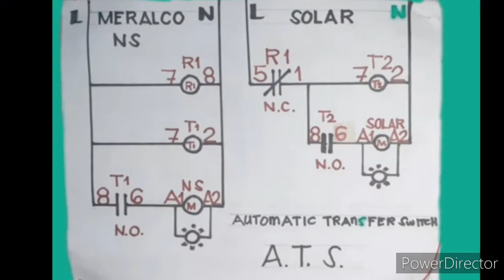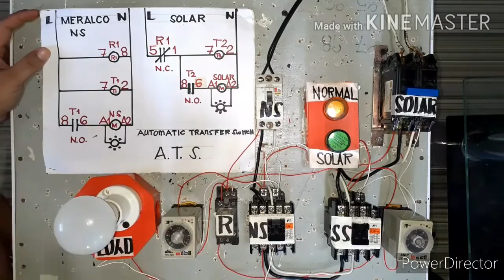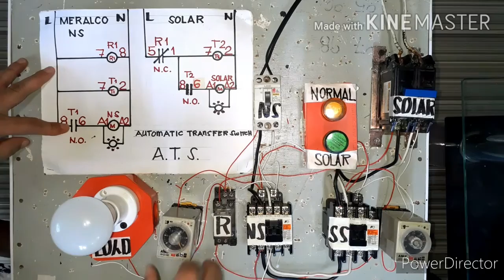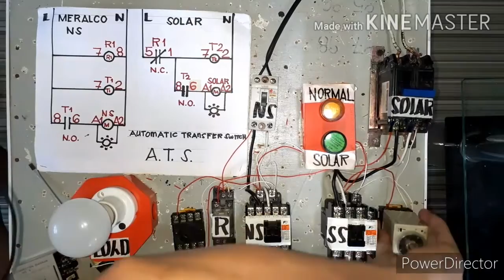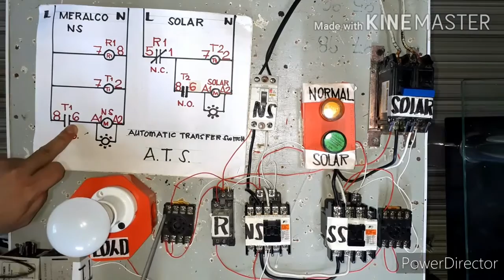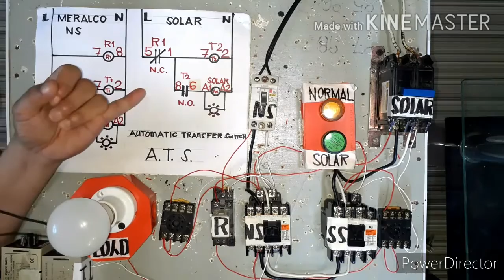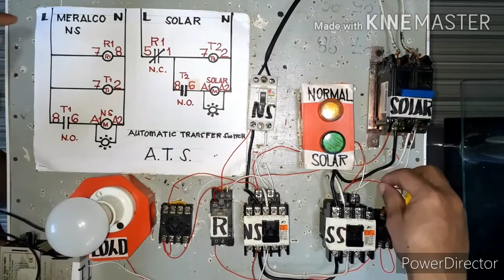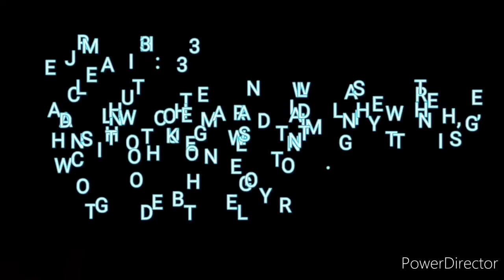How to wire an(A.T.S.) AUTOMATIC TRANSFER SWITCH( RELAY INTERLOCKIN)( in tagaog )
CROMS ELECTRICAL CROMS ELECTRICAL